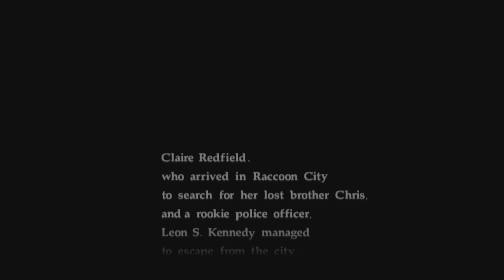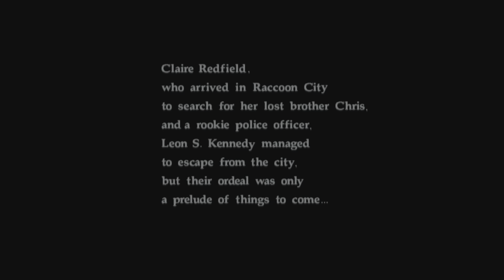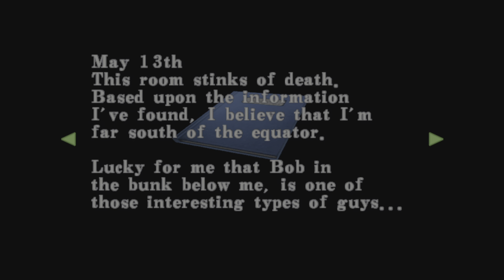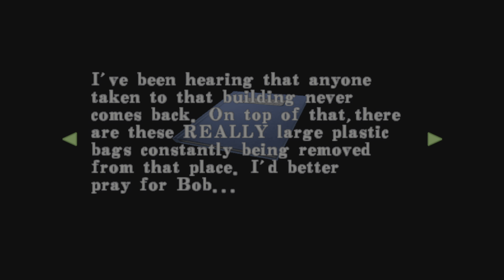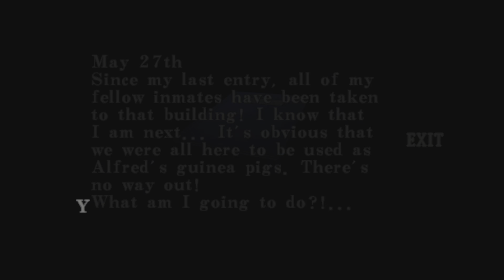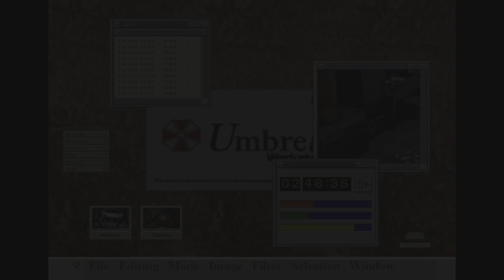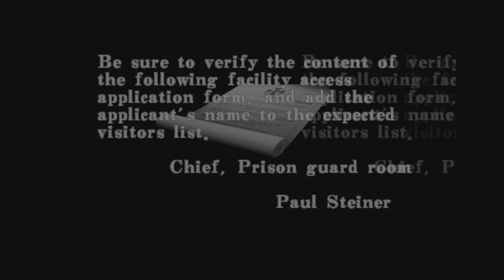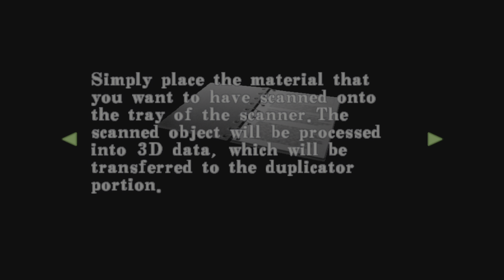RESIDENT EVIL CODE: Veronica X, Opening hour of gameplay [PS4]